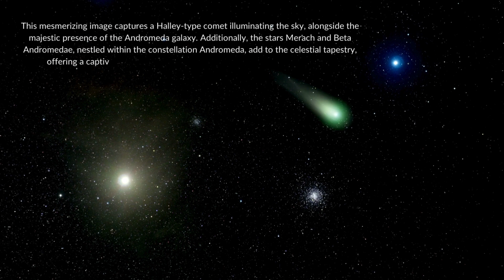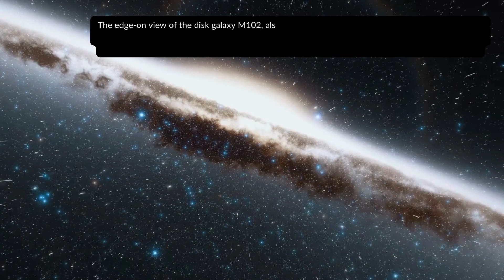Exploring the Cosmos: Stunning Discoveries from NASA's Webb Telescope | 10 Best Space Images of 2024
Exploring the Cosmos: Stunning Discoveries from NASA's Webb Telescope

Embark on a journey through the cosmos with NASA's groundbreaking Webb Telescope! Explore stunning images and fascinating discoveries from the far reaches of space, unveiling the mysteries of distant galaxies, stellar nurseries, and cosmic phenomena. Join us as we delve into the awe-inspiring beauty and scientific wonders revealed by the most advanced space observatory ever built.

____________________________/SOCIAL LINK\__________________________________